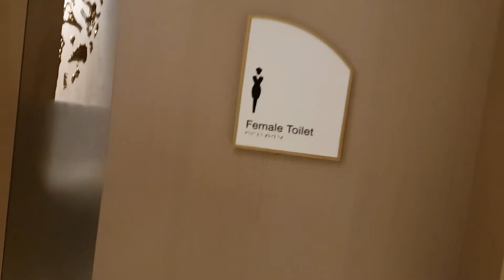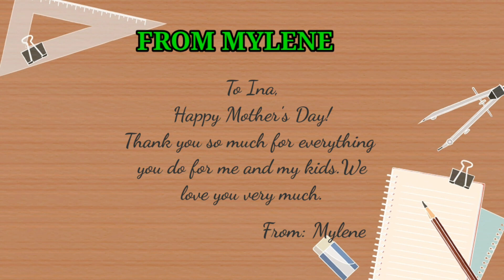SMALL TOUR OF JAMES PACKER NEW CROWN CASINO + VERY TOUCHING MESSAGES FROM FAMILY